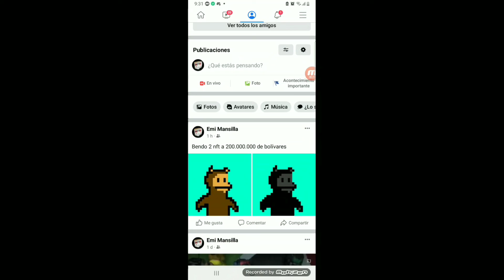springtrap tiene los huebos lisos